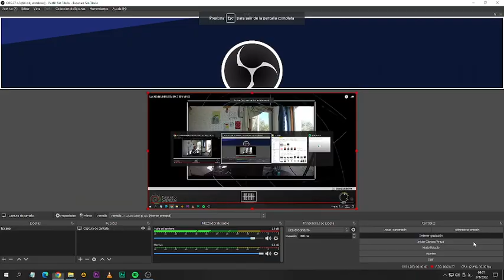AFO estrenó la iluminación en su cancha.